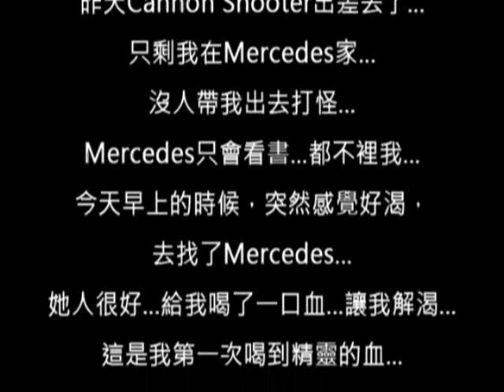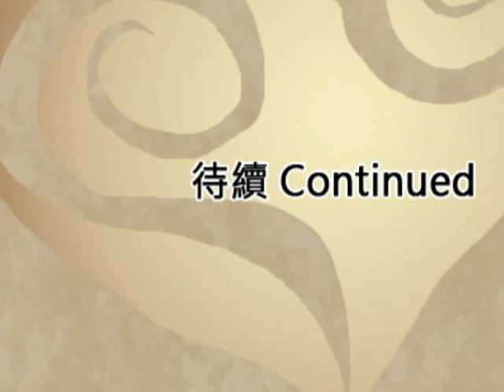MapleStory-Anime-DemonSlayer's Diary part 2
慎入. DS x Merce...= =

14th July 2011, the weather is fine Yesterday, Cannon shooter went for a mission and left me and Mercedes at home Nobody bring me to kill monsters Mercedes only knows how to read books a­nd she kept ignoring me This morning, i felt so thirsty so i went to find Mercedes She's very kind, give me a mouthful of blood to clear my thirst This is my first time to drink blood from an Elf It tastes not bad...

15th July 2011, the weather is gloomy
i felt so thirsty again, Cannon Shooter is not in
so i went to find Mercedes again
Previously i bit her wrist (Front part of your arm or something)
I don't know I will get hit after biting her upper part of her arm
but I could not bite the same place what :(

DS:Mercedes what are you reading? What's so fun of it ? Oh my gosh ! It smells so good ! Oh no I cant ! Must control myself ! Ahh !! Cant Stand it ! A bite is fine!
*Bites*

Forth time :
M : WHY DO YOU WANT TO SUCK MY BLOOD EVERYTIME ? YOU WANT TO GET ADVANTAGES OF MY BODY ISN'T IT ?
DS : No.. Elf 's blood tastes better...
M : Find another one.

DS : but i only know one Elf and that's you
M : WHAT? SUCH A BAD SOCIAL?handle it yourself... okay?
-bites-
M : YOU GET OUT !
(Totally *get* handled/finished)

Lily : Wu hu!
(Idk how do i call it in English, but it's a phrase for a card gambling game)
it's your turn Lyka ! (Cow boss from path of Oblivion)
Lyka : Oh no, i have San Hu only, if I passed... they would. (Win)
WAIT ! THERE'S AIR JET ON THE SKY !

-switches card-

Lily : Oh so cool ! but how comes the smoke coming out from it is so dirty..?
Dodo : Maybe they used a low-quality fuel
Lily : Lyka... ?

Lyka : HIYAAAAAAAAAAAAAAAAAAAAAAA !
Tie Zhi *Ti ki in hokkien*
Lily : huh so you actually have a Tie Zhi ? Sighs I thought I would win :(
Dodo : hey wait, how comes theres a Club 3 (The pointer lyka means "Fool")

Kirston : hmmm. so my next target is. *gets crashed*
Ariel 's Sigh : "Nice one !",
"Reward you with 1...",
"GJ (Good Job)",
 "Bye-Bye",
 "ITS BEHIND YOU ! BE CAREFUL!"

第二集終於做完了啊!!
好累...本片時間比第一集長好多喔喔喔喔喔喔((攤

抱歉建築無能
抱歉永遠都不會翻頁的Mercedes...
抱歉毫無利體感可言的煙
抱歉音效偷懶
抱歉DS被打得好可憐
抱歉MS被吃豆腐~哈
抱歉擅自把神殿的自創角色塞進來~哈